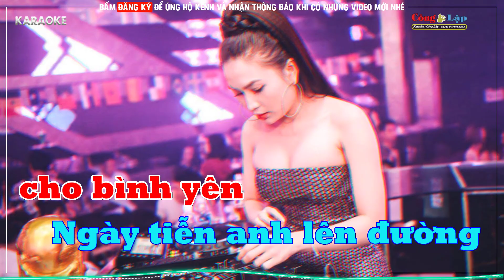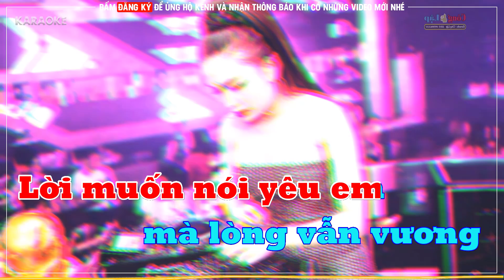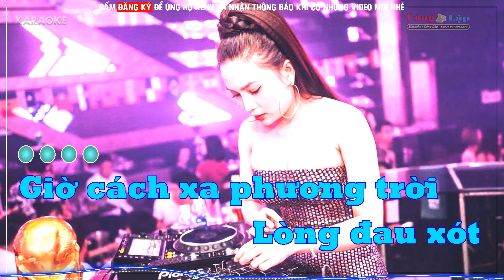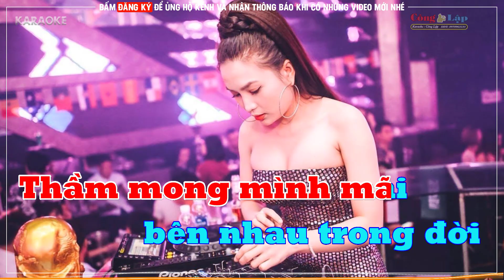Em Hãy Tin Karaoke style italo disco - Dương Tuấn Khanh Beat Mới 2023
conglap Beat Karaoke Do Công Lập Tụ Làm Rất Vui Mọi Người Đống Góp ý Kiến ! Công Lập Xin Chân Thành Cảm Ơn Nhiều! Nếu video trên có dính bản quyền nào đó xin hãy liên hệ chủ kênh để tháo gỡ xuống , Hoặc đồng ý cho được chia sẻ doanh thu .Xin chân thành cảm ơn!
Sáng tác: Nhạc Hoa - Lời Việt: